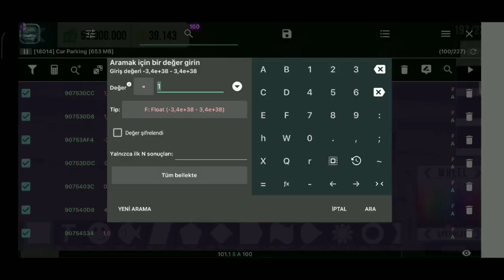HOW TO MAKE FAST AND FURİOUS TOKYO DRİFT MITSUBISHI LANCER EVO CAR PARKING MULTIPLAYER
Hepinize Selamlar Kardeşlerim Kanalıma Hepiniz Hoşeldiniz❤️
👍600.000 aboneli kanalımızın telif yemesi ardından yine sizlerleyim👍
🌐Bugün sizlere fast and furious filmindeki Sean'ın kullanmış olduğu mitsubishi lancer in nasıl yapıldığını Göstereceğim iyi seyirler🌐